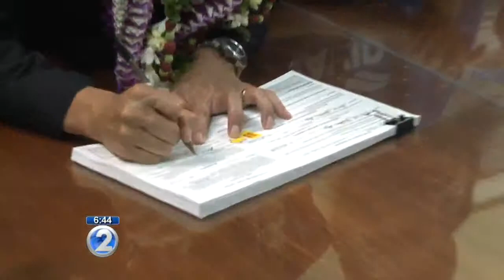State Sen. Gregg Takayama on David Ige for governor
State Sen. Gregg Takayama tells KHON2's Jai Cunningham why he backs David Ige for governor.